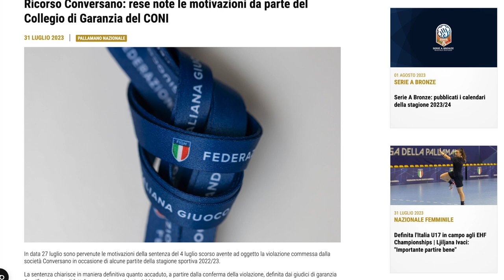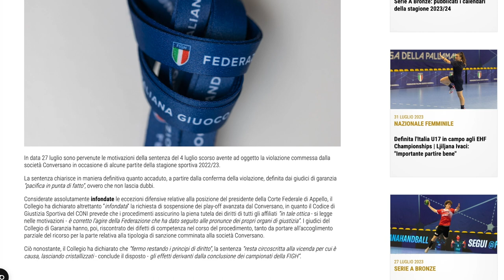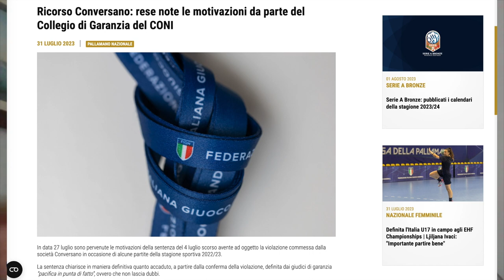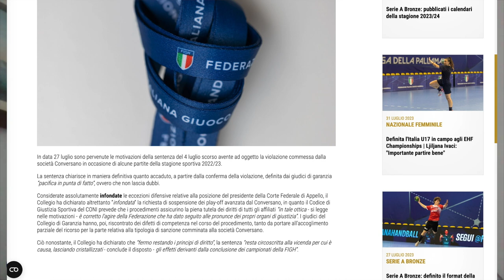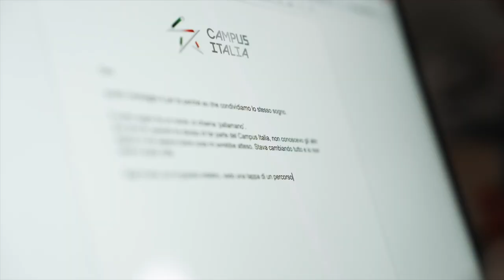Verso la stagione 2023/24: il punto con il Presidente federale Pasquale Loria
A cavallo tra la vecchia e la nuova stagione, il Presidente federale, Pasquale Loria, è intervenuto oggi (martedì) sui canali digitali della Federhandball per tracciare un quadro complessivo dell’attività. In modo particolare, toccati i temi riguardanti: le motivazioni rese note dal Collegio di Garanzia del CONI circa il ricorso della società Conversano, gli impegni imminenti e futuri delle Nazionali giovanili, l’avvio della stagione sportiva 2023/24 con il nuovo format dei campionati maschili.